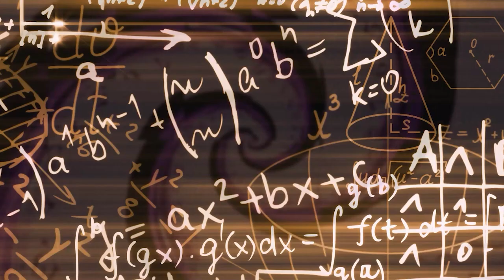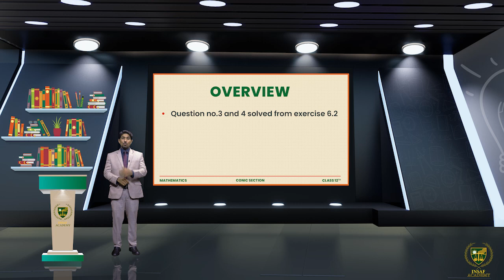Exercise 6.2(Q.3 & 4) | 12 Math | Chapter 06